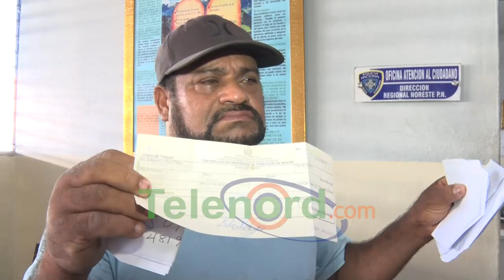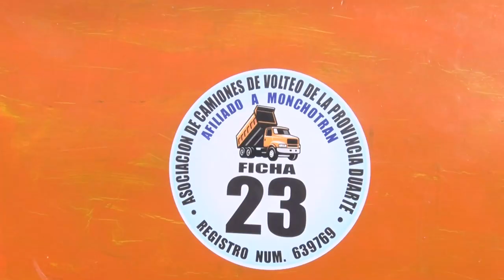Incautan un vehículo que figura como robado en SFM; propietario asegura lo compró legalmente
San Francisco de Macorís.- Agentes de la Policía Nacional incautaron un camión de carga que había sido reportado como robado, quien lo poseía, aseguró que tiene los documentos del mismo.

Bernardino Camilo Camilo se presentó al Comando Regional Nordeste de la institución, mostrando una matrícula que asegura es original de su camión, el cual adquirió por la suma de RD$450,000 pesos hace ya un año.

Según explicó Camilo, compró de manera legal a un compañero suyo de trabajo, y que hasta la fecha no ha hecho el traspaso, e hizo hincapié en que nunca ha robado.

De su lado, el secretario general del Sindicato de Camioneros Pablo Miguel Reyes pidió a las autoridades una investigación ya que no ha sido el único chofer afectado por las incautaciones de vehículos.